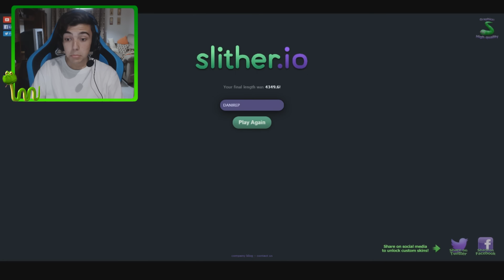ME TIRO AL SUELO!! - Slither.io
En este canal encontrarás muuuuchos gameplays de GTA V! a veces me da por subir otras cosas... pero muy de vez en cuando... asi que si te gusta GTA 5... SUSCRÍBETE! :) - La música utilizada en mis videos es de la libreria de YouTube